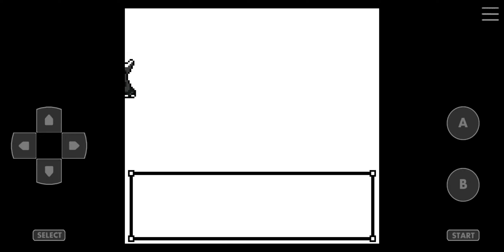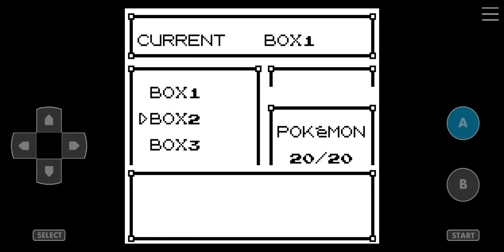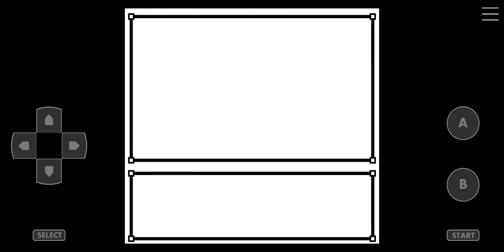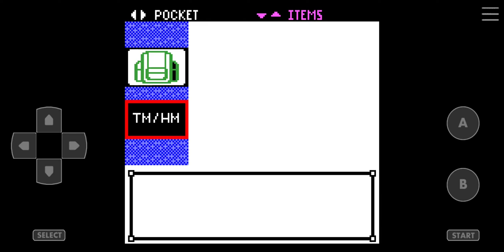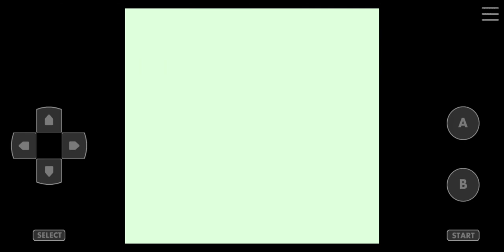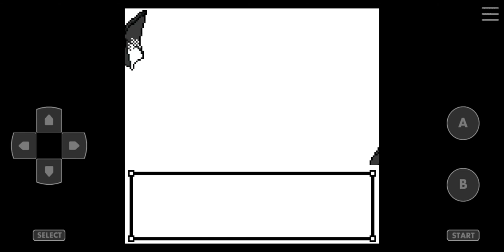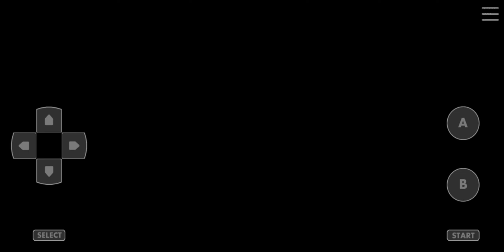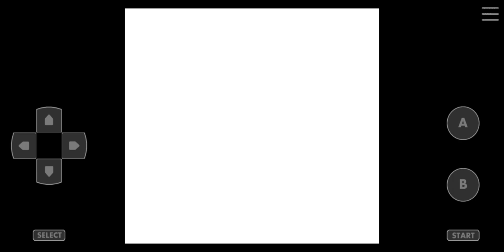Pokemon Crystal Kaizo Walkthrough Part 18 Suicune, Raikou, Entei